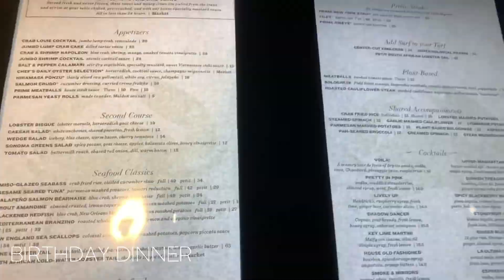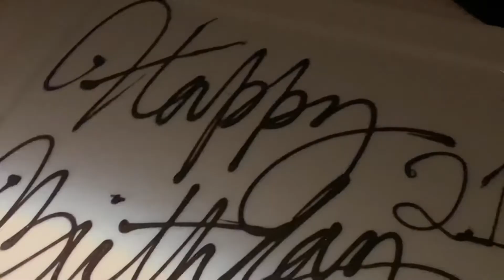21st BIRTHDAY VLOG 2022 | DINNER,COCKTAILS, HANGING OUT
Hey Gurls! 🤍
In this video, I AM CELEBRATING MY 21ST WITH dinner, cocktails, and hanging out. I honestly was feeling the blues about my birthday this year, and evolving into a woman.  Now it's over I am feeling less stressed and I am in a better mood. if you read this comment  "YAY"